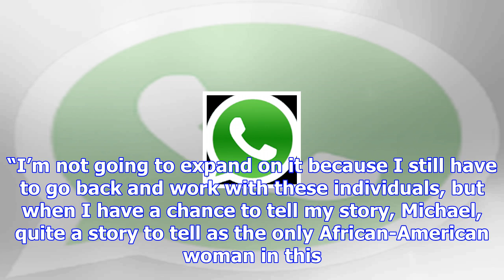Omarosa is begging for a book deal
Outgoing Communications Director at the White House Office of Public Liaison Omarosa Manigault Newma...